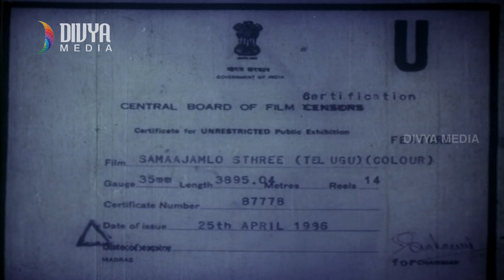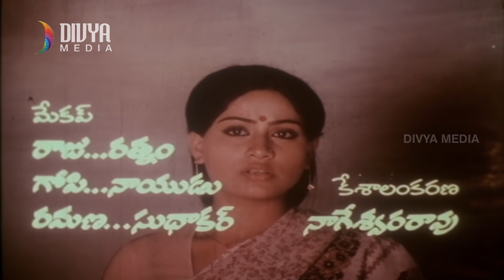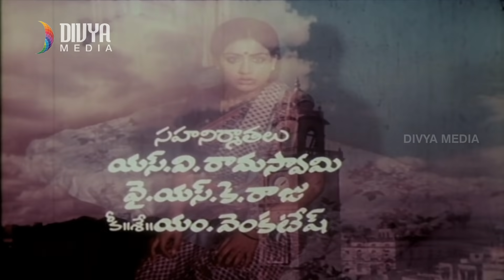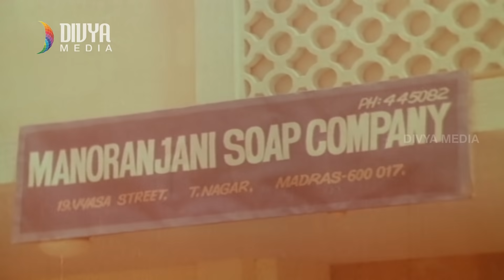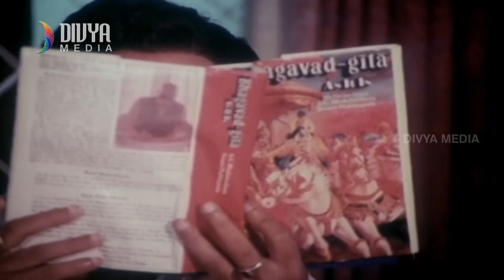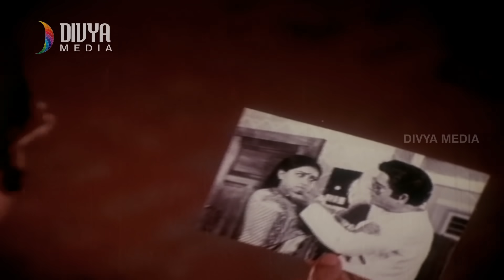Samajamlo Sthree Telugu Full Movie HD | Suman | Vijayashanti | Bhanu Chander | Divya Media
Samajamlo Sthree Telugu Full Movie HD on Divya Media. Samajamlo Sthree Telugu Movie ft. Suman, Vijayashanti & Bhanu Chander. Directed by Mukkamala Ramakrishna and Produced by Dakoju Kashyap. Music Composed by Krishna Chakra.